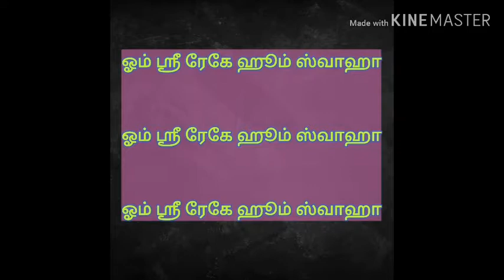பெரும் புகழ் அடைய சக்தி வாய்ந்த மந்திரம்!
வாழ்க்கையில் புகழ், வெற்றி,பதவியை அடைய சித்தர்கள் அருளிய சக்தி வாய்ந்த மந்திரம்!
இதை 48 நாட்கள் நம்பிக்கையுடன் சொல்லி வந்தால் எந்த துறையில் இருந்தாலும் அவர்கள் புகழின் உச்சியை அடைந்து வாழ்வில் வெற்றி பெறுவது உறுதி.
இது போன்ற பல பயனுள்ள வீடியோக்களை பெற Thagaval thousand சேனலுடன் இணைந்திருங்கள்.
 நன்றி.